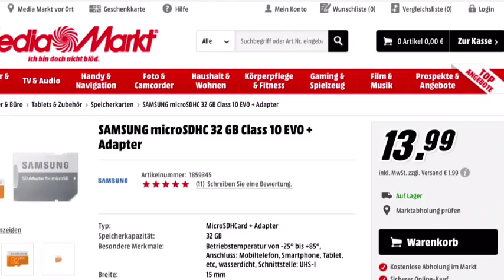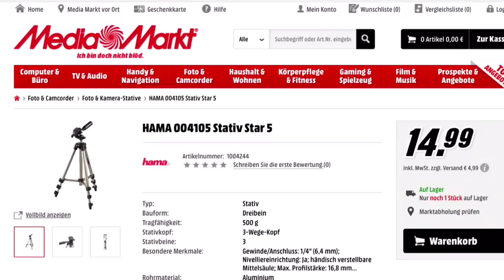Update zur nächsten Woche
Hi Leute nächste Woche werde ich viel unterwegs sein.  Am Montag geht's in den Media Markt und alles andere seht ihr im Video😀